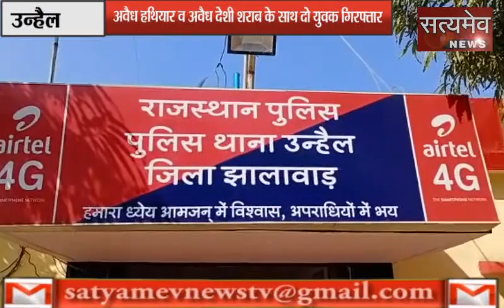उन्हैल : अवैध हथियार व अवैध देशी शराब के साथ दो युवक गिरफ्तार